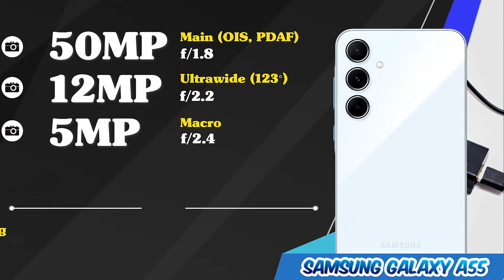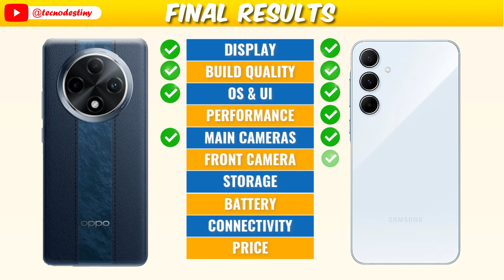Oppo F27 Pro+ Vs Samsung A55⚡Full Review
Let's Discover the Price, Cameras, Battery Life, Performance, Special Features, and More of the Oppo F27 Pro+ and the Samsung Galaxy A55.

Let's See Which Smartphone is The Best For You! 💯🔥

📽️Video Content:

00:00 Introduction
00:04 Display & Build Quality
00:59 Operating System & Performance
01:30 Main Cameras & Front Camera
01:57 Storage & Battery
02:32 Connectivity & Sound
03:08 Price & Final Results

oppo f27 pro plus global version
samsung a55 global version

oppo f27 pro plus vs samsung a55 comparison
oppo f27 pro plus vs samsung a55 camera test
oppo f27 pro plus vs samsung a55 speed test
oppo f27 pro plus vs samsung a55 pubg test
oppo f27 pro plus vs samsung a55 gaming test
oppo f27 pro plus vs samsung a55 battery test
oppo f27 pro plus vs samsung a55 antutu test
oppo f27 pro plus vs samsung a55 antutu score
oppo f27 pro plus vs samsung a55 antutu benchmark
oppo f27 pro plus vs samsung a55 durability test
oppo f27 pro plus vs samsung a55 waterproof test
oppo f27 pro plus vs samsung a55 charging test
oppo f27 pro plus vs samsung a55 tamil
oppo f27 pro plus vs samsung a55 tamil review
oppo f27 pro plus vs samsung a55 camera
oppo f27 pro plus vs samsung a55 price
oppo f27 pro plus vs samsung a55 price in india
oppo f27 pro plus vs samsung a55 review
oppo f27 pro plus vs samsung a55 bgmi test
oppo f27 pro plus vs samsung a55 in hindi
oppo f27 pro plus vs samsung a55 hindi
oppo f27 pro plus 5g vs samsung a55 5g
oppo f27 pro plus vs samsung a55 5g
oppo f27 pro plus 5g vs samsung a55
oppo f27 pro plus vs

oppo f27 pro plus and samsung a55
oppo f27 pro plus 5g and samsung a55 5g
oppo f27 pro plus 5g and samsung a55
oppo f27 pro plus and samsung a55 5g
samsung a55 and oppo f27 pro plus
samsung a55 5g and oppo f27 pro plus 5g
samsung a55 5g and oppo f27 pro plus
samsung a55 and oppo f27 pro plus 5g

oppo f27 pro plus or samsung a55
oppo f27 pro plus 5g or samsung a55 5g
oppo f27 pro plus 5g or samsung a55
oppo f27 pro plus or samsung a55 5g
samsung a55 or oppo f27 pro plus
samsung a55 5g or oppo f27 pro plus 5g
samsung a55 5g or oppo f27 pro plus
samsung a55 or oppo f27 pro plus 5g